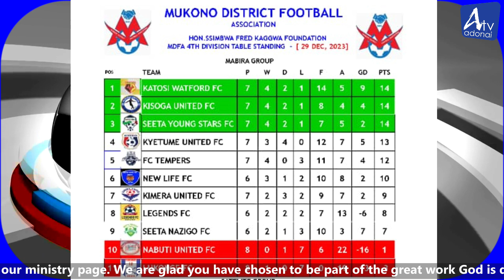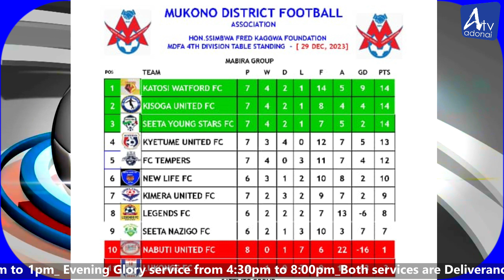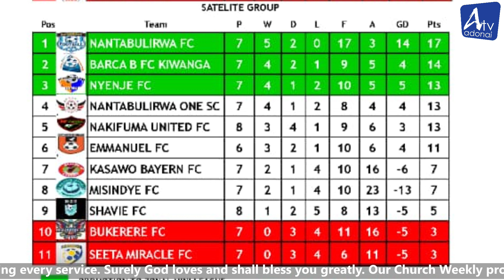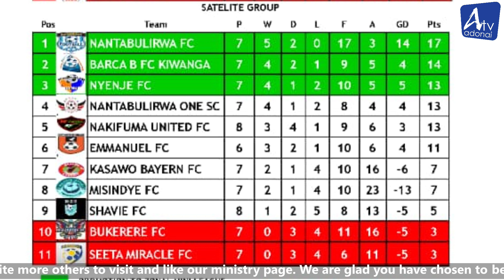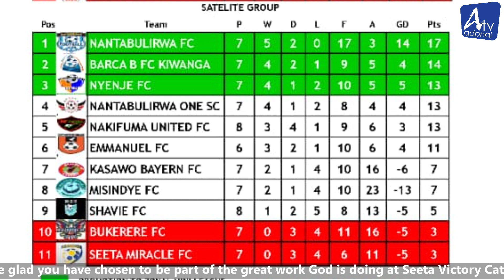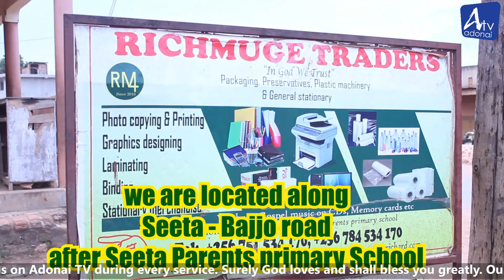Mohammed Salah leaves Liverpool FC | SPORTS UPDATES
We introduce to you Adonai TV "omugga gw'obulamu" a 24 hours an online TV channel under the Pastor Nyanzi Henry Ministries of Seeta Victory Cathedral of Seeta Mukono District In Central Uganda.
we bring to you Spiritual and Family programs.